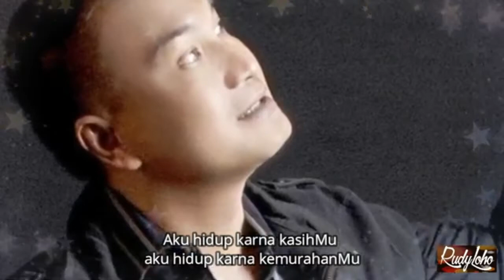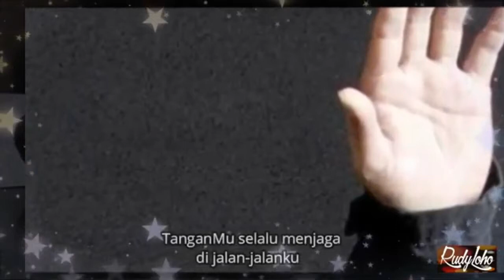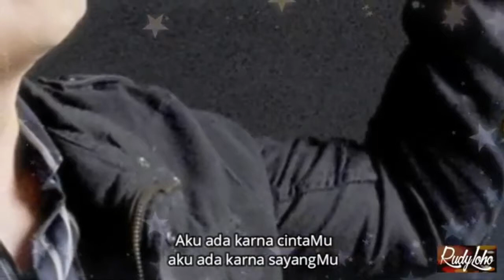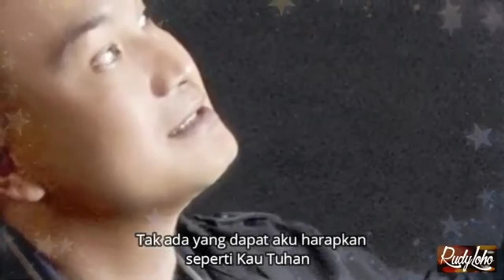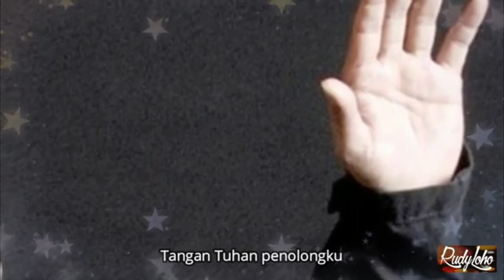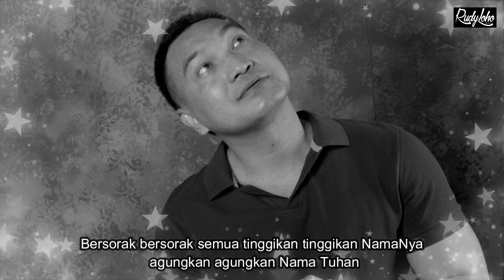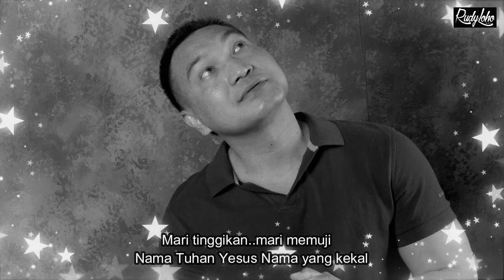Hidupku aman bila bersamaMu || Lagu Rohani Kristen 2021 - Official Video Music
Penyanyi:
Rudy Loho
Fannita Posumah